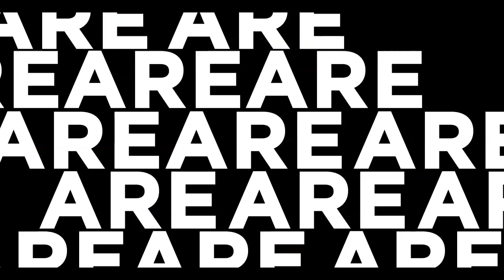Brand Blitz Quiz - India's First Panel Business Quiz by Storyboard18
Get ready for Brand Blitz Quiz, an exciting new nationwide quiz competition!

Hosted online by quiz master Sai Ganesh, founder of India Wants To Know, Brand Blitz Quiz is India's first panel business quiz show. Each round will feature industry experts and celebrity panelists from the business and brand world, infusing excitement with their expertise and insights.

This thrilling quiz is open to both corporates and college students across India. Don't miss the chance to showcase your brand knowledge and test your skills against other enthusiasts.

Brand Blitz Quiz commences on August 20th, starting with the National Prelims - a software-based round. The excitement continues with 4 Regional Finals, leading to the Grand National Brand Blitz Finale, all live-streamed on CNBC TV-18's YouTube Channel.

With incredible prizes worth over 1.5 lacs up for grabs, the stakes have never been higher! The National Finale Winner will receive Rs. 50,000, the First Runner-Up Rs. 30,000, and the Second Runner-Up Rs. 10,000. All Regional Final winners will be rewarded with Rs. 10,000 each, courtesy of Ajio e-vouchers.

Head to our website - Storyboard18.com and register now!

Mark your calendars for the following dates:

National Brand Blitz Prelims - August 20 (software-based)
Regional Brand Blitz Final #1 - South Zone - August 27
Regional Brand Blitz Final #2 - North Zone - September 3
Regional Brand Blitz Final #3 - East Zone - September 10
Regional Brand Blitz Final #4 - West Zone - September 17
National Brand Blitz Finale - September 24

Brand Blitz Quiz is presented by Cadbury Dairy Milk, and our style partner is Ajio.